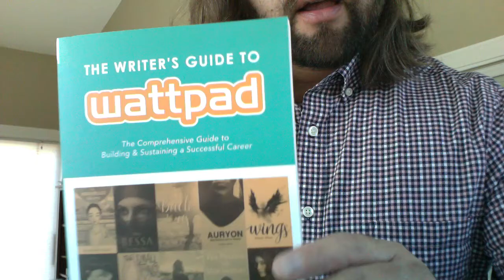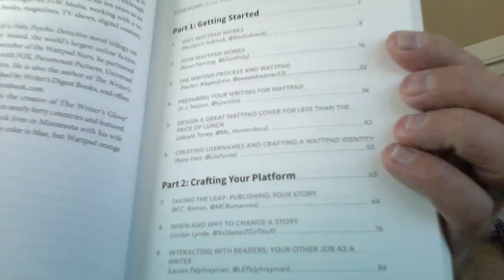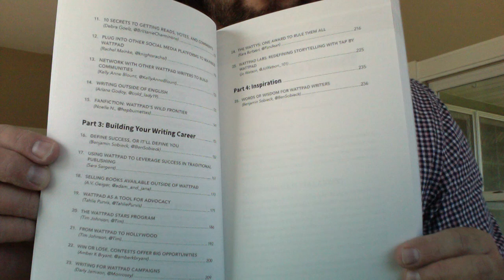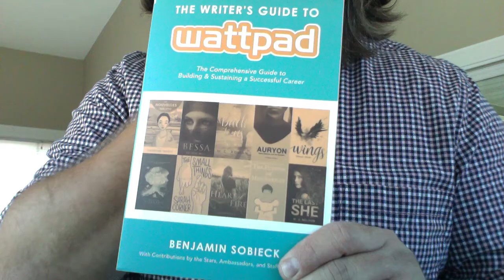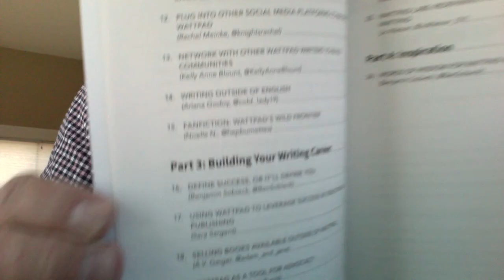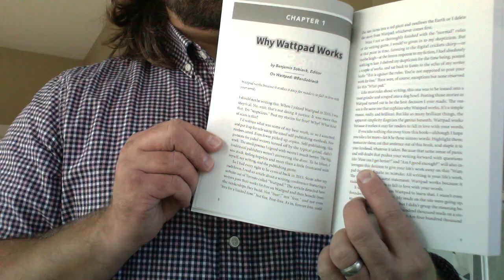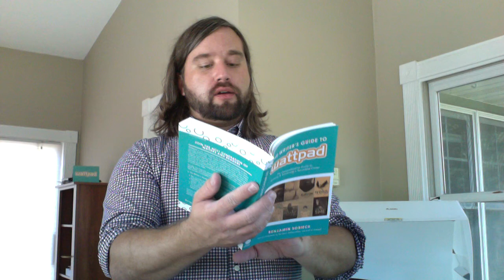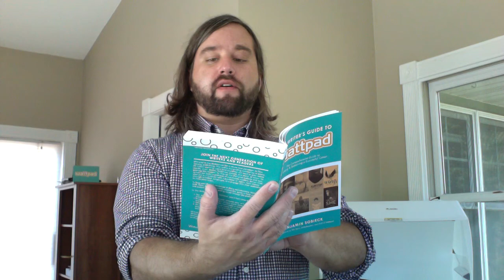"The Writer's Guide to Wattpad" - A Reading with the Editor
"The Writer's Guide to Wattpad" is the official guide to using Wattpad to write, publish, and build a readership. It features 24 contributors, made up of Wattpad Stars, Wattpad Ambassadors, Wattpad staff, and others. Foreword by Anna Todd.